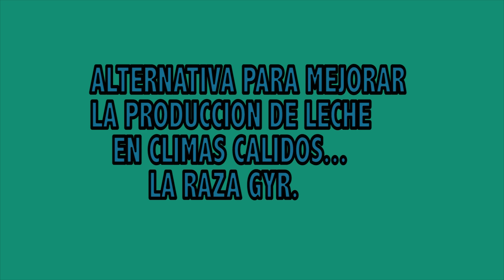ALTERNATIVA PARA MEJORAR LA PRODUCCION DE LECHE EN CLIMAS CALIDOS LA RAZA GYR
OTRA IMPORTANTE Y MARAVILLOSA RAZA ESPECIALIZADA EN PRODUCIR LECHE Y CARNE EN TROPICO BAJO.. LA RAZA GYR.. HOY POR HOY UNA RAZA MUY UTILIZADA PURA Y EN CRUZAMIENTOS..